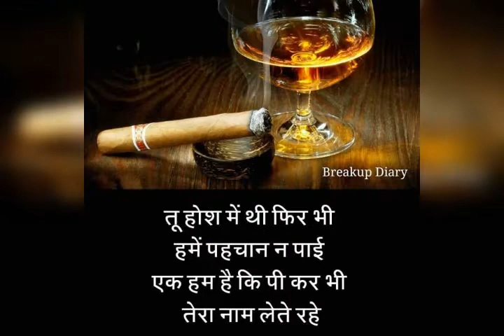Sandeep Kumar vs friends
Share Desi look  from Nangal Choudhary